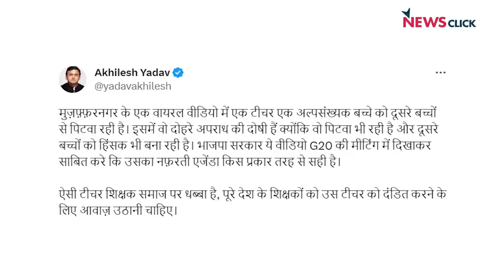मुज़फ़्फ़रनगर का स्कूल पिटाई कांड, चंद्रमा पर शिव और तिरंगा, ज़मीन पर नफ़रत क्यों?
मुज़फ़्फ़रनगर में एक निजी स्कूल की प्रबंधक-संचालक-अध्यापिका का वायरल वीडियो हमारे समाज में नफ़रत के फैलते ज़हर की व्यापकता का ख़तरनाक संकेत है. इसमें वह बहुसंख्यक समुदाय के बच्चों से एक मुस्लिम बच्चे की पिटाई कर रही है. अब वह अपने बचाव में अजब ग़ज़ब दलीलें दे रही है़. इससे पहले देश ने यूपी के ही एक ज़िले हाथरस के निवासी और आरपीएफ के कांस्टेबल चेतन सिंह को चलती ट्रेन में अपने बॉस एसआई मीणा और तीन मुस्लिम यात्रियों की गोली मारकर हत्या करते देखा था. दूसरी तरफ़ हम चाँद छू रहे हैं. कितना-किधर जा रहे हैं हम? NewsManthan में वरिष्ठ पत्रकार Urmilesh का विश्लेषण